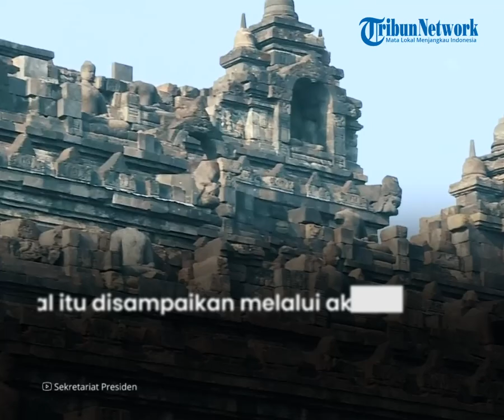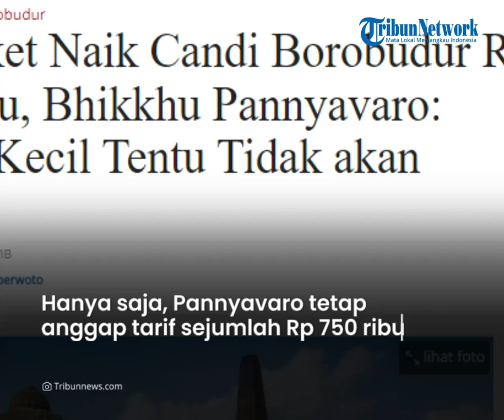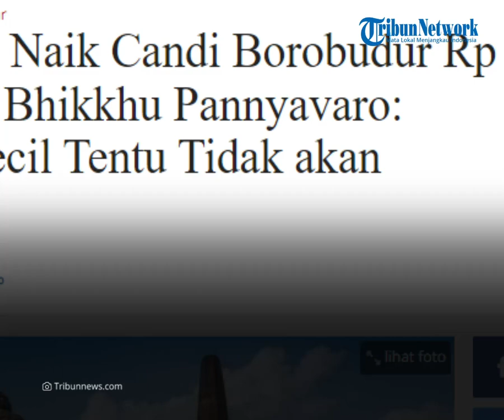Tiket Naik Candi Borobudur Rp 750 Ribu, Bhikkhu Pannyavaro: Sampai Meninggal pun Tak akan Mampu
TRIBUN-VIDEO.COM - Mahalnya tarif naik ke Candi Borobudur direspon oleh Bhikksu Sri Pannyvaro Mahathera.

Menurutnya, tarif Rp 750 untuk naik ke Candi Borobudur tidak akan bisa dicapai rakyat keci.

Bahkan sampai mereka meninggal dunia.